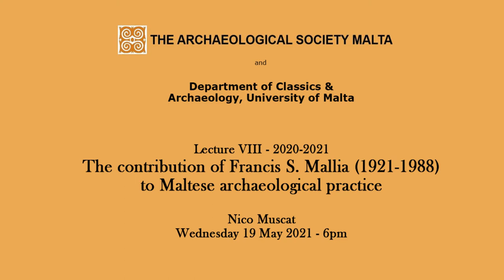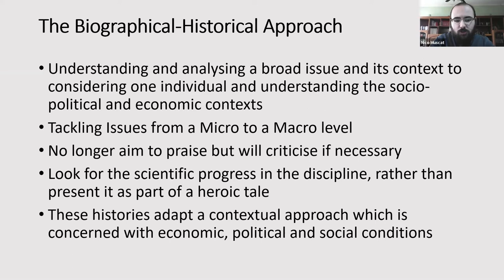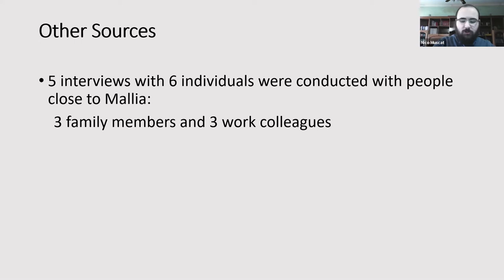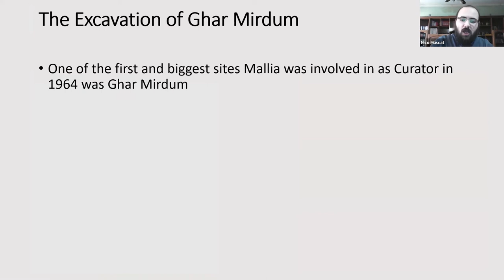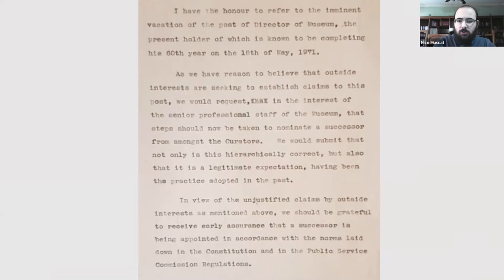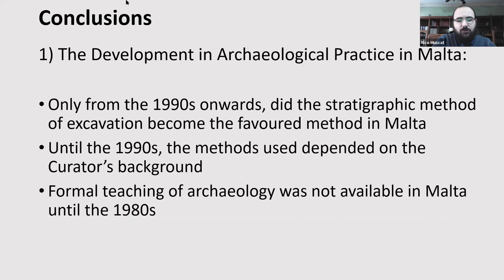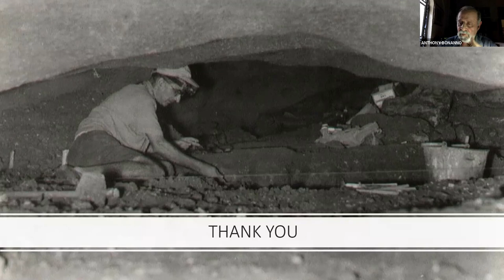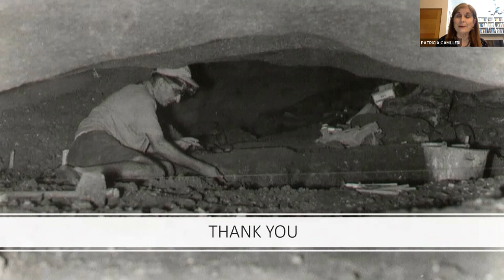The contribution of Francis S. Mallia (1921-1988) to Maltese archaeological practice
By Nico Muscat on Wednesday 19 May 2021. This is Lecture VIII of 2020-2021 The Archaeological Society Malta and Department of Classics & Archaeology, University of Malta series of public lectures.